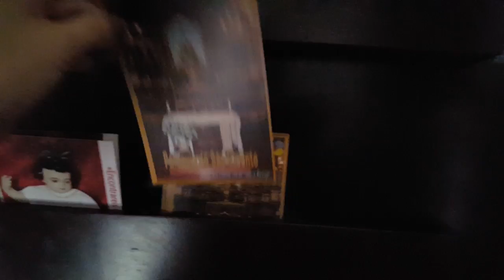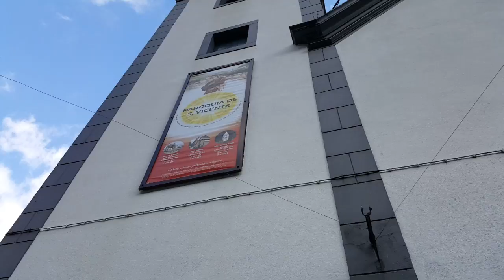Мадейра, храм, украшеный орхидеями. Декорации к рождеству. Кошка альбинос с голубыми глазами